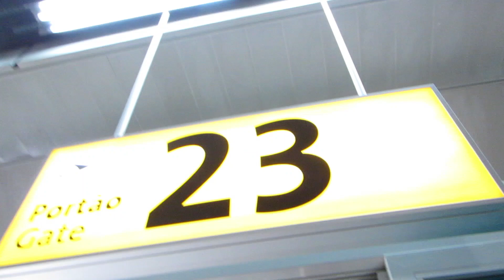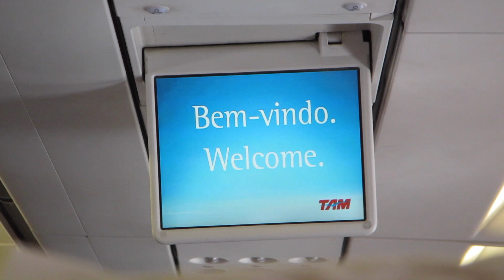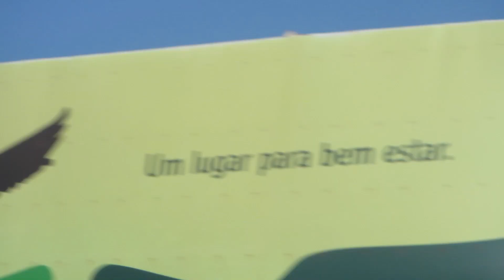Chegando em Fortaleza/Beach Park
Viagem ao Beach Park! Neste vlog mostro a ida e chegada! Nos próximos vlogs o parque... pois não deu pra ir no dia em que cheguei.

Igor Saringer
Caixa Postal 80151
CEP 03350005